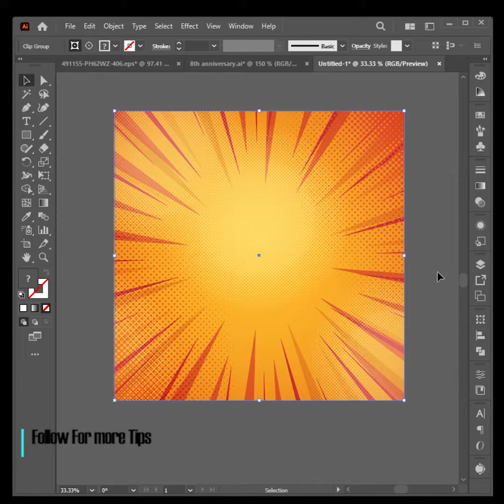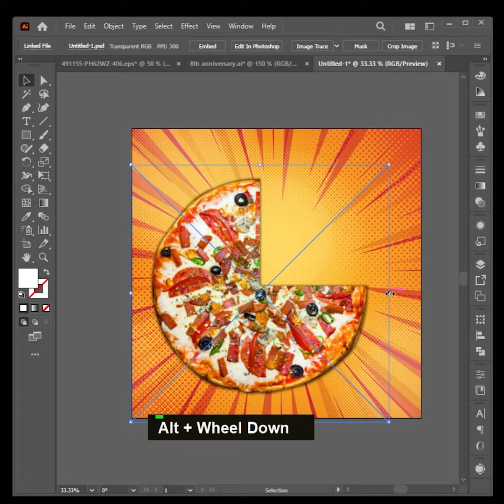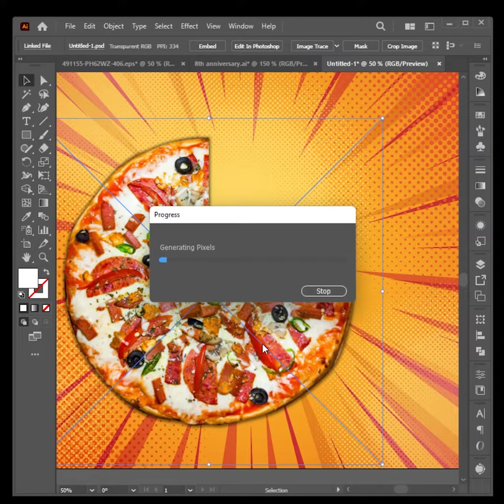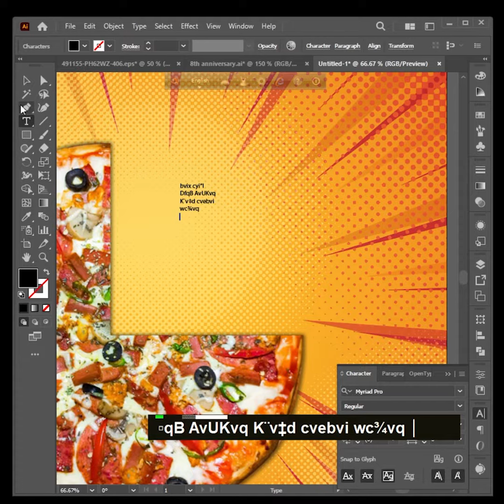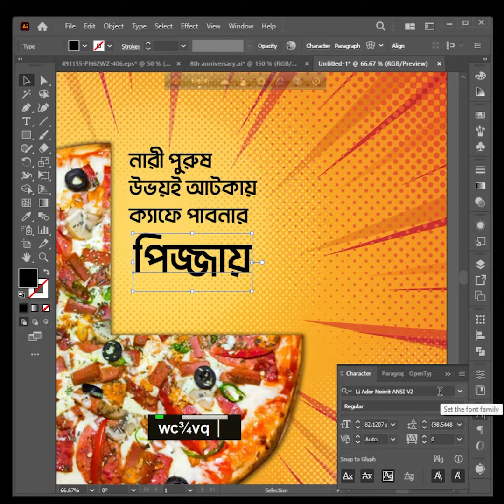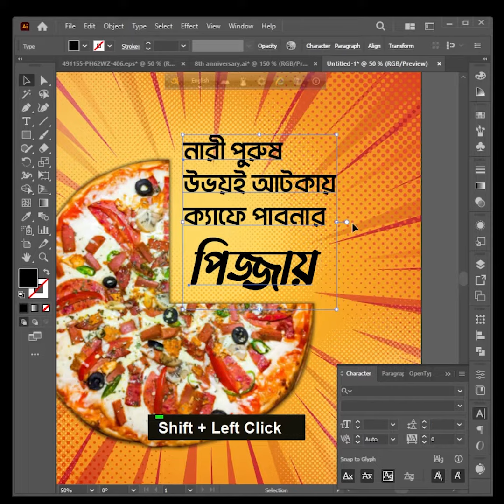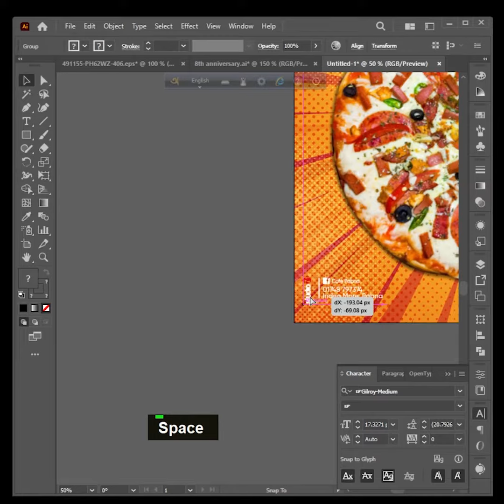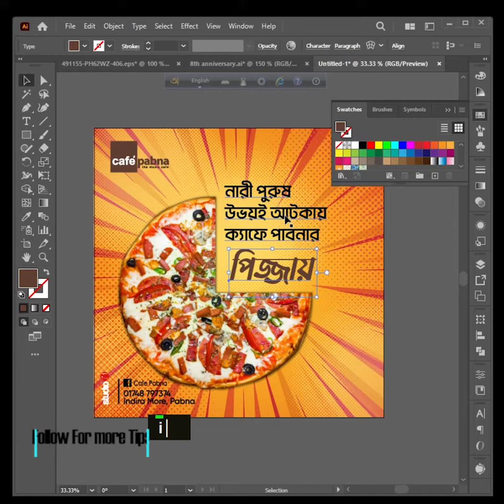How to Design Social Media Banner I নারী পুরুষ কিসে আটকায়? Adobe Illustrator Tutorial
Learn how to design a social media banner or social media post in Adobe Photoshop & Adobe Illustrator.

Enjoy the video and please let me know what you think of the designs in the comments
Thanks